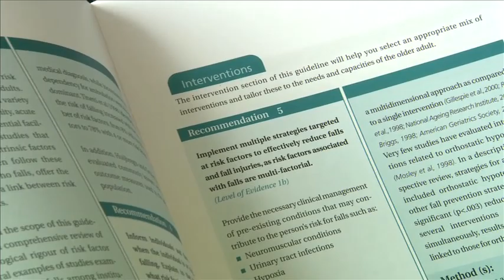CPSI - Patient Safety in Home Care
To help identify the scope of the patient safety challenge in home care, the Canadian Patient Safety Institute has partnered with other sponsoring organizations -- including the Canadian Institutes of Health Research (CIHR) Institute of Health Services and Policy Research (IHSPR), Institute of Aging (IA), and Institute of Circulatory and Respiratory Health (ICRH); The Change Foundation; and the Canadian Health Services Research Foundation (CHSRF) -- who are committed to supporting research that generates new knowledge and that contributes to improving the safety of home care services for Canadian home care clients.